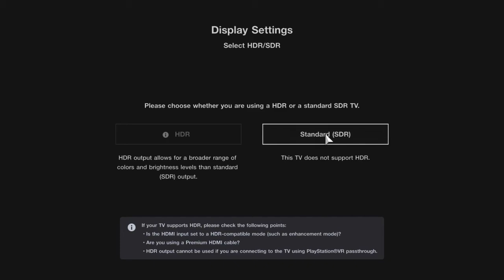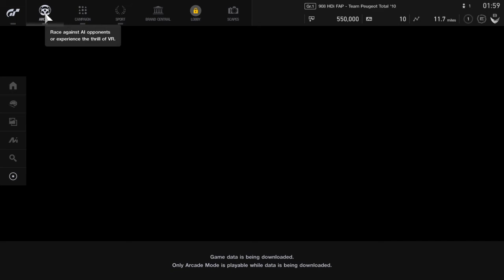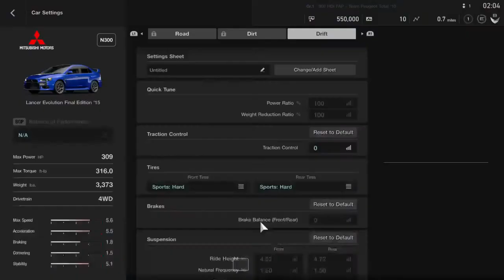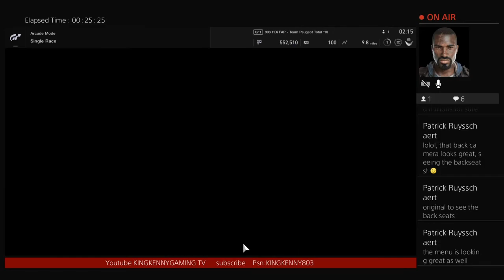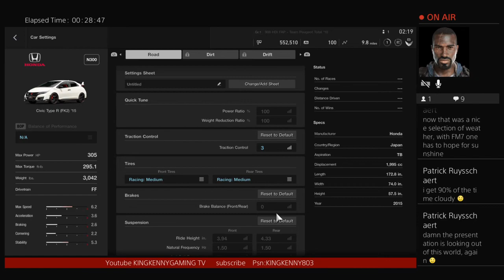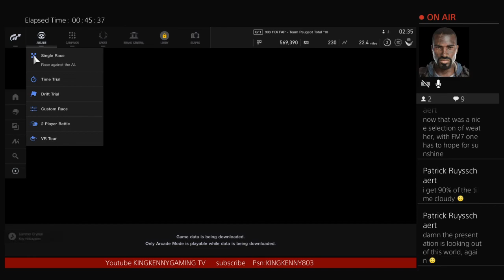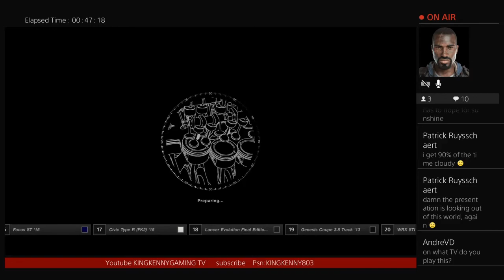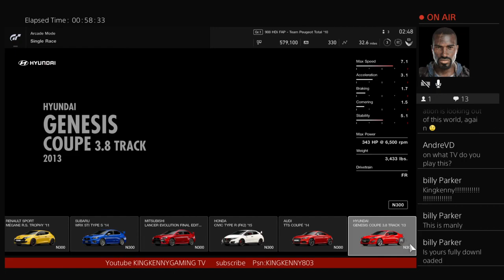Gran Turismo Sport First Start Up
Unscripted unedited game play footage from playstation 4 and xbox one